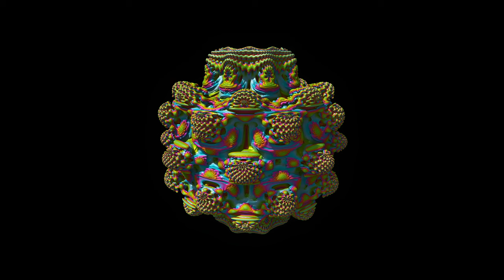Secret Friend - allthecolors (Official Video)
You are welcome to use or remix this music for your own project with just an attribution.